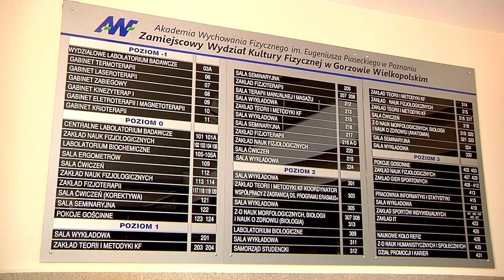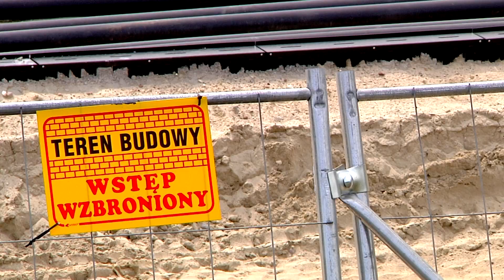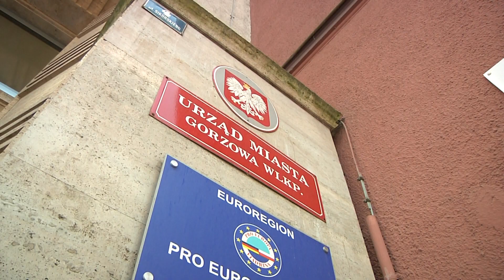Informacje Telewizji Gorzów - 16.07.2021